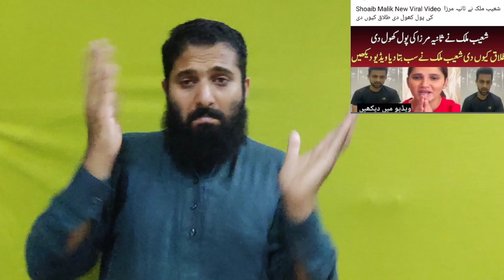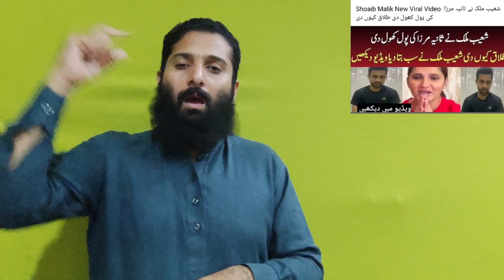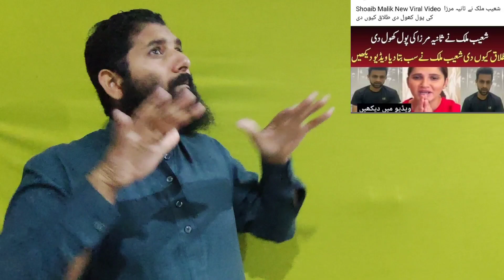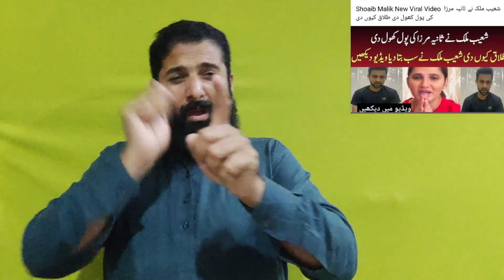PAKISTAN vs IND Wife Jealous 😲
shoaib malik and sania mirza divorce
shoaib malik and sania mirza divorce reason
shoaib malik and sania mirza